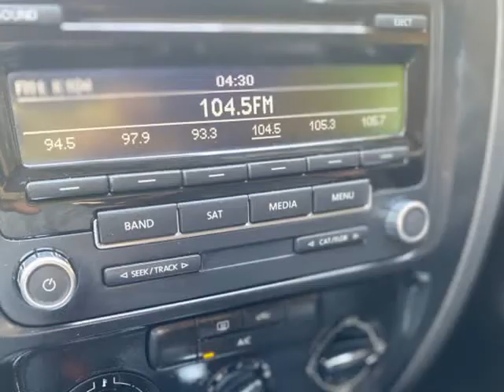2014 Volkswagen Jetta Sedan 4dr Auto SE PZEV (Mesquite, Texas)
Dallas Drive
1525 Mariposa Dr Suite #100
Mesquite